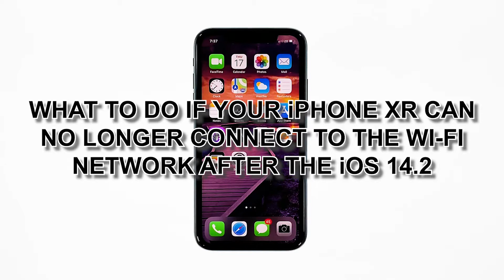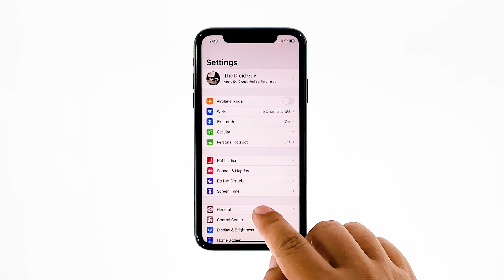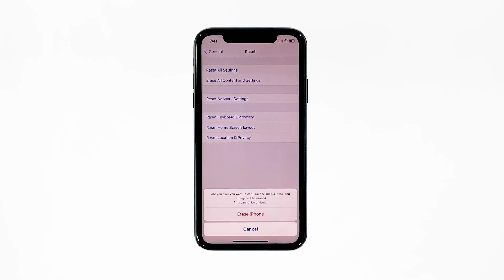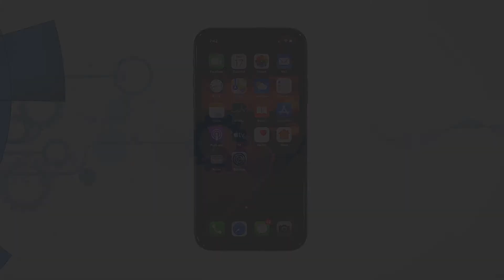How To Fix An iPhone XR That Won’t Connect To Wi-Fi After iOS 14.2 Update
When an iPhone can no longer connect to a Wi-Fi network that it used to get Internet connection from, the problem can be with the network device or there’s an issue with your iPhone itself. You need to troubleshoot your devices to know what causes the problem, and that’s what we’re going to do here.

In this video, I will be showing you what to do if your iPhone XR can no longer connect to the Wi-Fi network after the iOS 14.2.